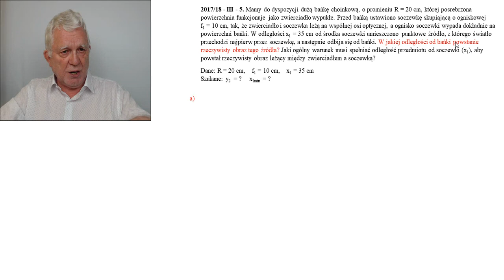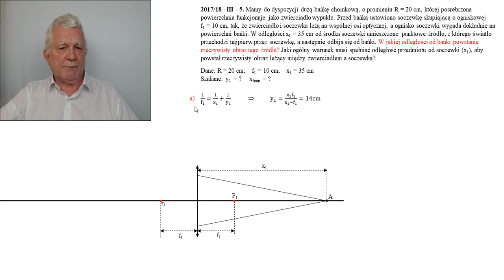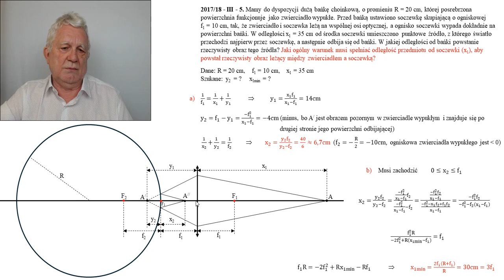90. Fizykamax, Diamentowy Indeks AGH 2017/2018 Etap III zadanie 5